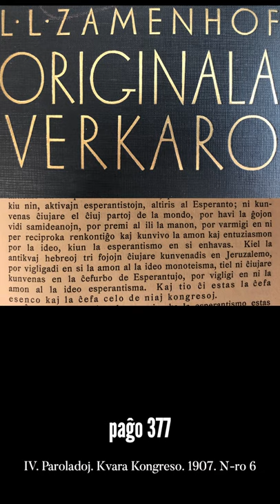Zamenhofa Medito 119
Kial esperantistoj kunvenas ĉiujare en nova ĉefurbo de Esperantujo? Kaj kio ŝangiĝas per virtualaj kongresoj? Ni kunmeditu.